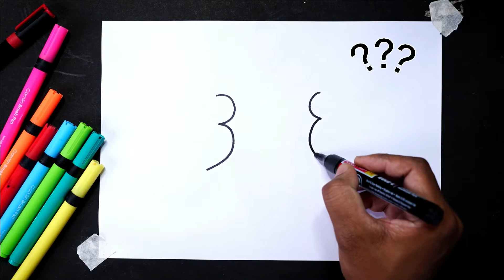How to draw Love Bird from 33 number | Bird drawing easy | How to draw bird step by step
Hello Dosto is video me aap ko love bird kaise banaen

Video ko like karna na bule
To Milte he Agle Video me